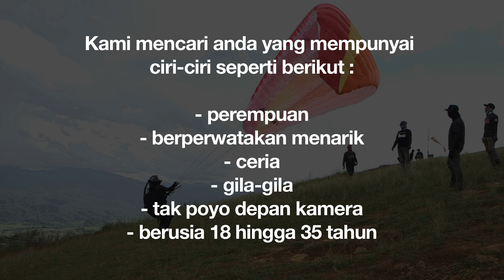Mencari Pengacara TV Travelog ... Berminat Nak Travel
Anda suka mengembara? Berminat dalam bidang pengacaraan?

Kami mencari anda yang mempunyai ciri-ciri berikut :
-Perempuan
-Berperwatakan menarik
-Ceria
-Gila-gila
-Tak poyo depan kamera
-Berusia 18 hingga 35 tahun

Jafni (Matjepp) is Malaysian based Travel Video Producers, Specialize in Producing Facebook Videos, Youtube Travel & Food Video.

We provides profesional travel video for destinations all over Malaysia or Any part of the World with emphasis on Travel, Food, Activities, Accommodation, Culture & Nightlife.

We produce Niche Video Campaigns for the Travel Industry and amazing Interactive Youtube videos and photos for your travel, helping Client to showcase and share them with the world.

From shooting & editing, all the way through to running it on your youtube channel.

We offers two major travel video services:

1) Production of destination social marketing videos for countries, cities and regions.

2) Production of hospitality social marketing videos for hotels, resorts and food outlets.

Mobile Marketing
Mobilevideography
Mobile Video

"Makan Aja" "Food Channel" "food reviews" recipes "360 food experience" "food & beverages" "Malaysia" "Malaysian" "the best Malaysian" "Penang" "Kelantan" "Sabah" "Sarawak" "Klang Valley" "Petaling Jaya" "Sedap Affordable" "Matjepp" "Travel 2 Shoot"